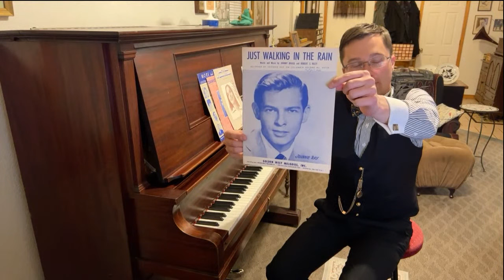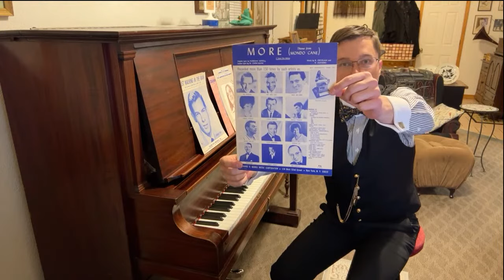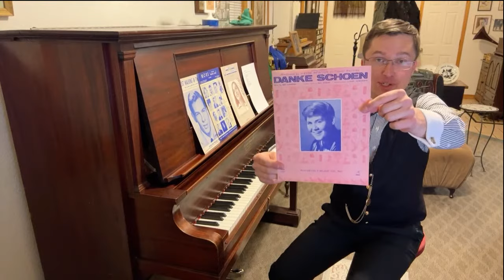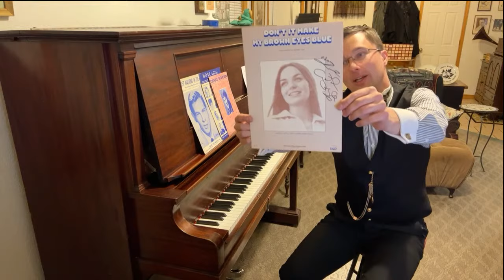Adam Swanson LIVE (“Raggin' the Hits!”)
Note: On PayPal, please do NOT select “paying for goods and services,” or a fee will be taken out.